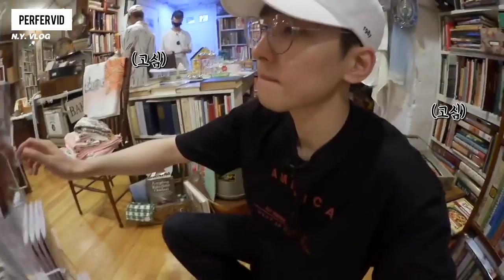[daily indo sub] going seventeen 2019 episode 13: svt trip part 2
part 2 dari svt ngevlog di new york: jalan-jalan, foto-foto, belanja-belanja, dan makan-makan sampe kenyang bego.
not fake subs, but also not 100% accurate because we translate the context instead of word-to-word.